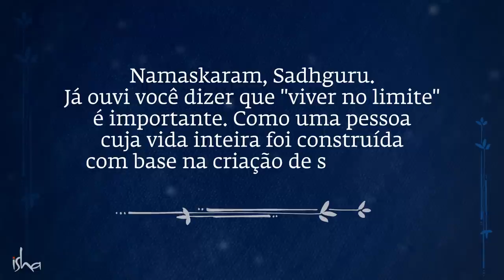O Caminho Para Descobrir Seu Verdadeiro Eu | Sadhguru Português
Sadhguru explica por que é preciso viver sempre no limite internamente, se quisermos ultrapassar nossas limitações.